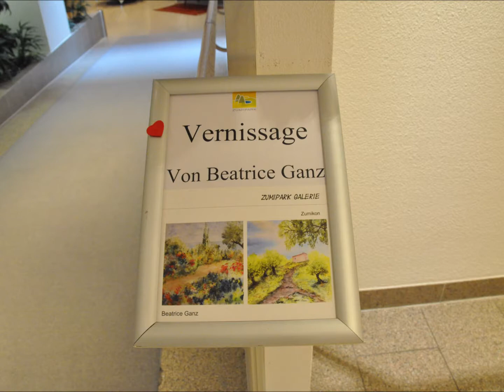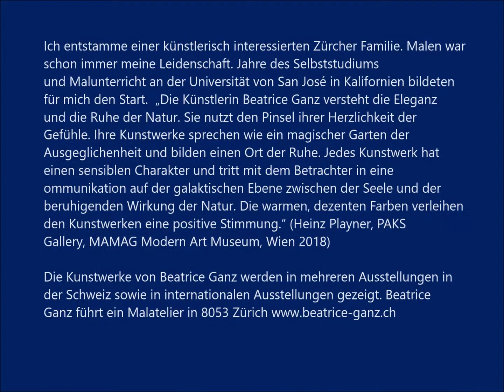Mein Imagefilm über meine Kunstmalerei.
Ich entstamme einer künstlerisch interessierten Zürcher Familie. Malen war schon immer meine Leidenschaft. Jahre des Selbststudiums und Malunterricht an der Universität von San José in Kalifornien bildeten für mich den Start.

„Die Künstlerin Beatrice Ganz versteht die Eleganz und die Ruhe der Natur. Sie nutzt den Pinsel ihrer Herzlichkeit der Gefühle. Ihre Kunstwerke sprechen wie ein magischer Garten der Ausgeglichenheit und bilden einen Ort der Ruhe. Jedes Kunstwerk hat einen sensiblen Charakter und tritt mit dem Betrachter in eine Kommunikation auf der galaktischen Ebene zwischen der Seele und der beruhigenden Wirkung der Natur. Die warmen, dezenten Farben verleihen den Kunstwerken eine positive Stimmung.“ (Heinz Playner, PAKS Gallery, MAMAG Modern Art Museum, Wien 2018).
Ausstellungen, Mostre, Exhibitions
Tertianum Residenz Al Parco, Locarno-Muralto, November 2019 - ca. Mai 2020
Internationale Florence Biennale, 18. - 27. Oktober 2019
Galerie Residenz Zumipark, 18. Mai - 25. September 2019
Kunstforum Zollikerberg, Residenz Tertianum, 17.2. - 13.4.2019
ArtWalk in Bremgarten mit Ausstellung im Klösterli, Künstlervereinigung Bremgarten, 31. August - 27. September 2018
Ausstellung Projekt "Schaufenster" der Künstlervereinigung Bremgarten, im Foyer Reusspark, 5524 Niederwil, 30. April - 6. Mai 2018
International Fine Art Austria Biennale vom 10.-18. März 2018
Tertianum Residenz Im Brühl, Zürich-Höngg, vom 24. Februar - 30. Juni 2018
Tertianum Parkresidenz Meilen, 02. November 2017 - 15. Februar 2018
Tertianum Brunnenhof, Uster,  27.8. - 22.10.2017
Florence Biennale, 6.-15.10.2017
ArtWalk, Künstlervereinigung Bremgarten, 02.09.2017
Ausstellung in der Galerie am Bogen 10, Bremgarten, 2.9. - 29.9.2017
GZ-Witikon, Witikonerstrasse 405, 8053 Zürich, 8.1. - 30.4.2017
ArtWalk, Künstlervereinigung Bremgarten, 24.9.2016 - Ende Oktober 2016
Eierbrechtstrasse 68, 8053 Zürich, Dauerausstellung
aroArt Galerie, Kursaal, Poststrasse, 7050 Arosa 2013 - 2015
Haus Glarona, Höhwaldweg, 7050 Arosa, Daueraustellung
Hotel Hof Maran, 7050 Arosa, 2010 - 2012
Restaurant Degenried, 8044 Zürich, 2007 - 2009

Die Kunstwerke von Beatrice Ganz werden in mehreren Ausstellungen in der Schweiz sowie in internationalen Ausstellungen gezeigt. Beatrice Ganz führt ein Malatelier in 8053 Zürich

Ausstellungen:

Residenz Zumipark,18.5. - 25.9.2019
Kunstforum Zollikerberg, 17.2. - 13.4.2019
1. International Austria Fine Art Biennale in Wien, 10. - 18. März 2018
Tertianum Residenz Im Brühl, 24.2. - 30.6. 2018
Tertianum Parkresidenz Meilen,  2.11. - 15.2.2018
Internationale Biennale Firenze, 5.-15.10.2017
GZ-Witikon, Witikonerstrasse 405, 8053 Zürich, ab 8.1.2017
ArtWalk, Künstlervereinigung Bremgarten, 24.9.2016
Mitgliedschaft

Künstlervereinigung Bremgarten